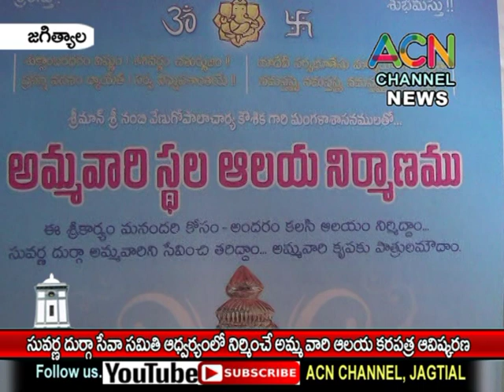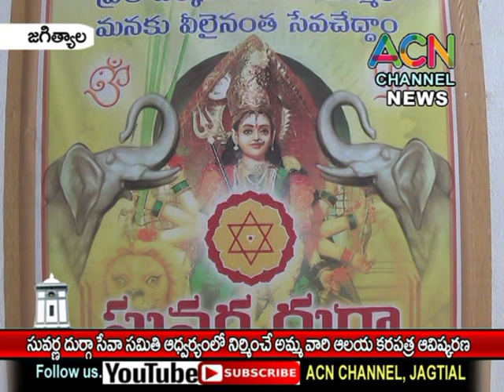జగిత్యాల : సువర్ణాదుర్గా సేవా సమితి ఆధ్వర్యంలో నిర్మించే అమ్మవారి ఆలయ నిర్మాణ కరపత్ర ఆవిష్కరణ